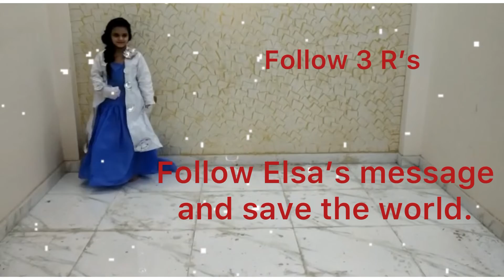FANTASYRUNWAY_STMARGARETSRSECSCHOOL_TATHYAVERMA-CLASS3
FOLLOW 3R's, PLASTIC WRAP TURNED INTO A GOWN, PAPER PLATES INTO BUTTONS, PLASTIC AND PAPER RECYCLING,ELSA'S MESSAGE- FOLLOW 3R's-- PROTECT THE ENVIRONMENT, ONE SMALL STEP CAN SAVE THE WORLD